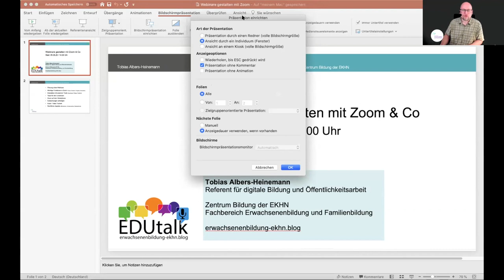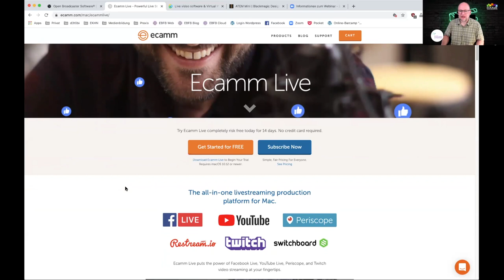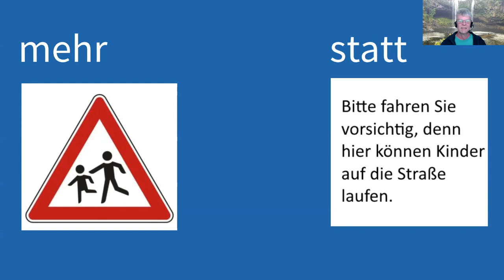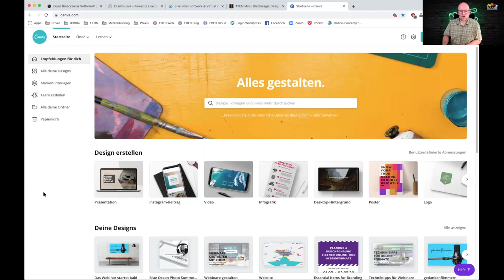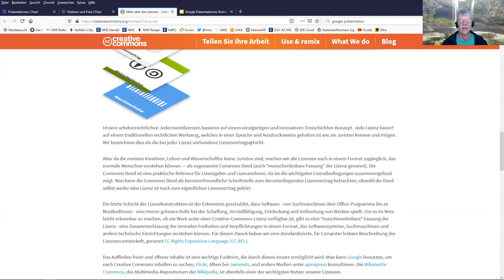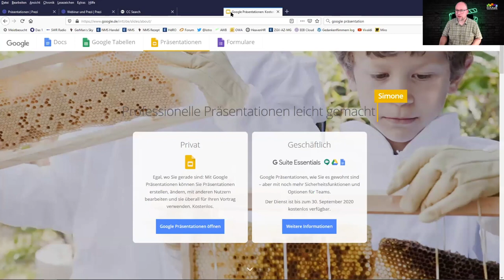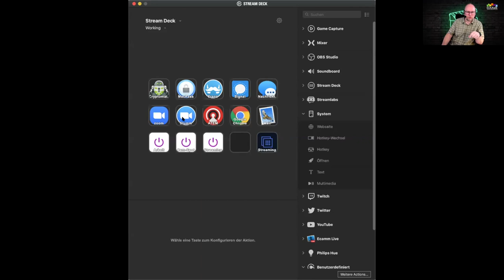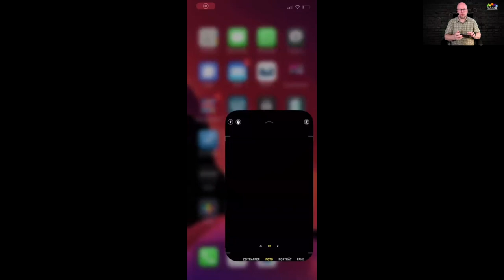Inhalte in Webinaren präsentieren - EDUtalk Aufzeichnung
Nachdem wir uns in den letzten Webinaren mit der Planung und Gestaltung von Webinaren sowie mit der Förderung von Interaktion und Beteiligung beschäftigt haben, geht es in diesem Angebot um Tools und Möglichkeiten, in einem Live-Webinar Inhalte zu präsentieren. Es werden Angebote vorgestellt, mit denen es möglich ist, kollaborativ Präsentationen und Inhalte zu erstellen und diese der Zielgruppe zu präsentieren.